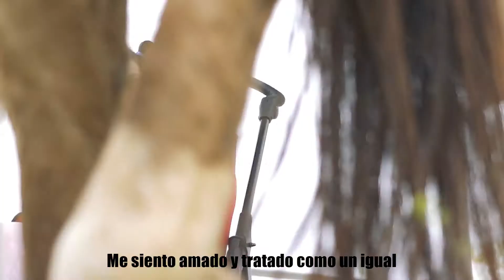Esta es mi vida